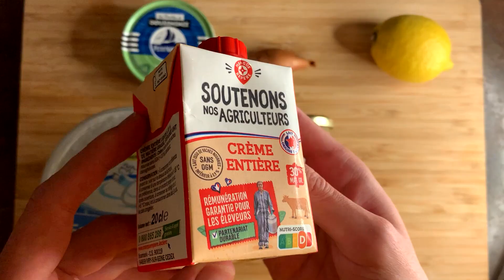[TUTO] Recette de Rillettes de Thon FACILE et RAPIDE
Une bonne recette qui accompagnera vos amuses bouches des fêtes de fin d'année 🌲

J'espère que ce tuto vous aura plu, n'hésitez pas à me faire des suggestions dans les commentaires.

0:00 : Introduction
0:17 : Ingrédients requis
0:34 : Préparation
1:44 : Conclusion

Retrouvez ici mes outils de cuisine :
Ma planche à découper en bois
Ma planche à découper en plastique anthracite